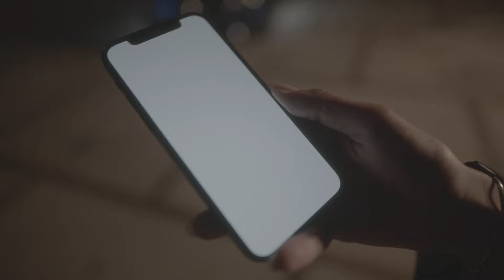Felix Schaefer - Voice Over Example- German/Deutsch